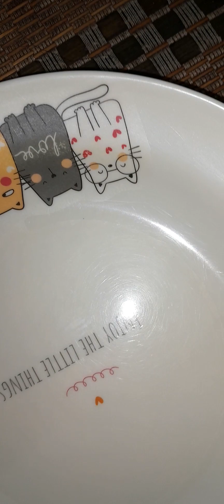NASI KAMBING 40 HARI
Assalamualaikum dan salam sejahtera semua guys di mana pun korang berada semoga Allah memberikan kesehatan dan dimurahkan rezekinya amin Ya rabbal alaminn. Terima kasih kerana telah menonton episode ini...

Follow akaun Tik tok, Facebook & Instagram admin "Nazatul Channel" dan "Nazatul's Life" di :